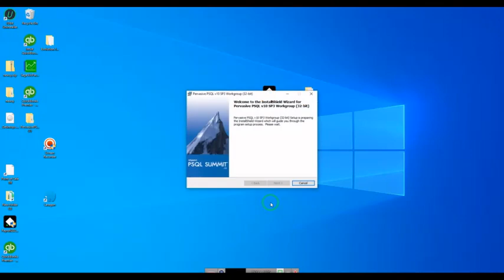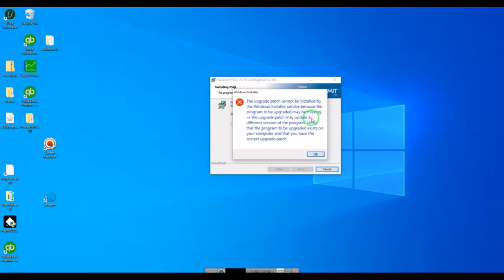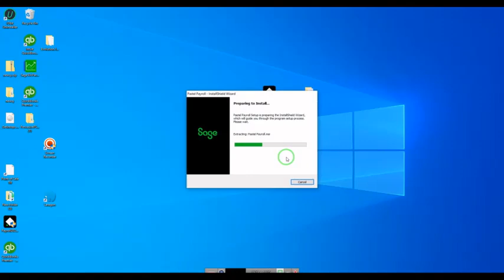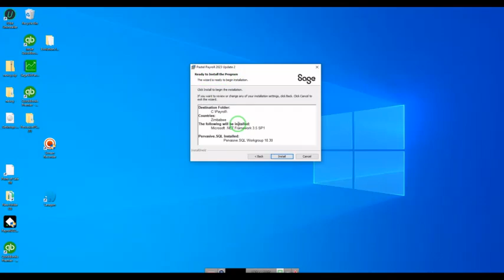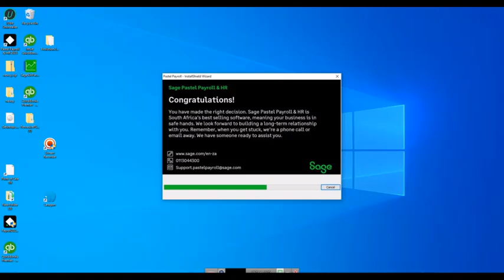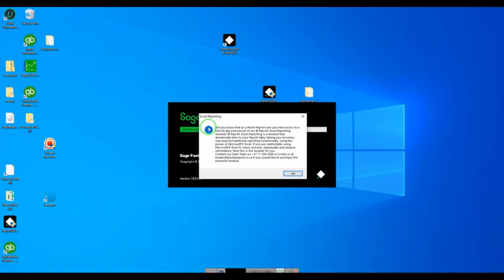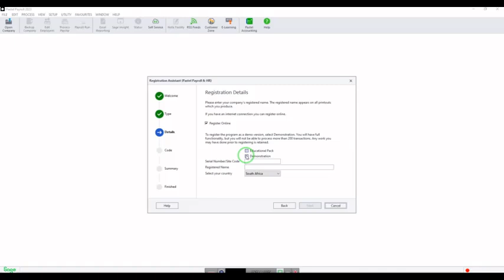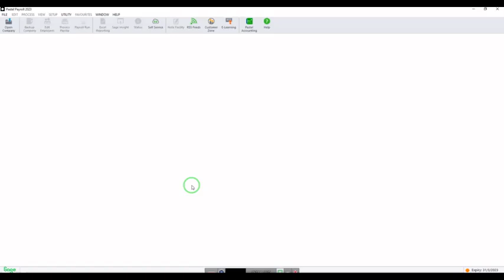SAGE PASTEL PAYROLL FOR ZIMBABWEAN COMPANIES || PART 1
Sage Pastel Payroll software that allows you to process you to process the payroll of a business or any other organization. You can manage all the employee's information, process weekly, fortnightly and monthly payrolls. With this software you can compute and produce returns for ZIMRA PAYE, NSSA, ZIMDEF and other statutory deductions.

In this video you learn how to install the software on your laptop/computer.